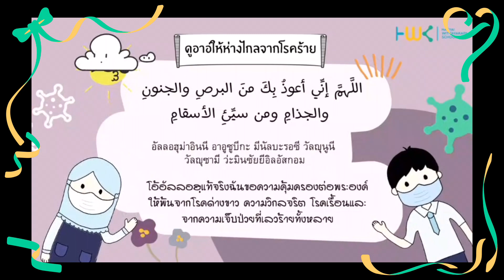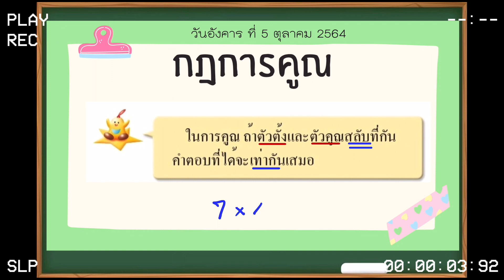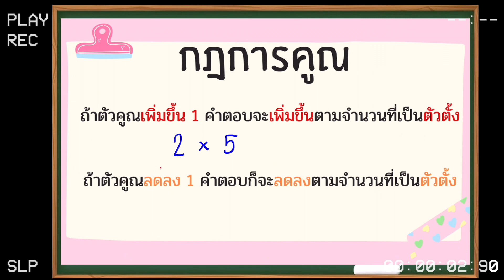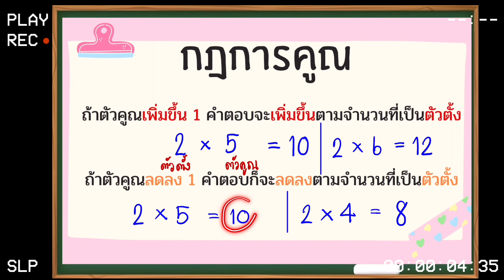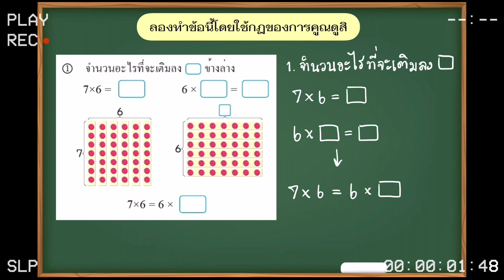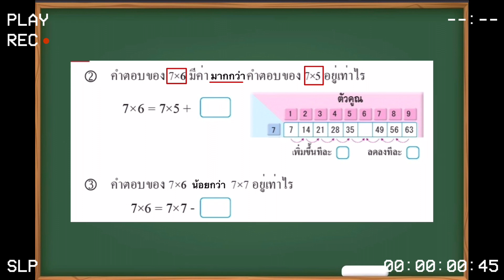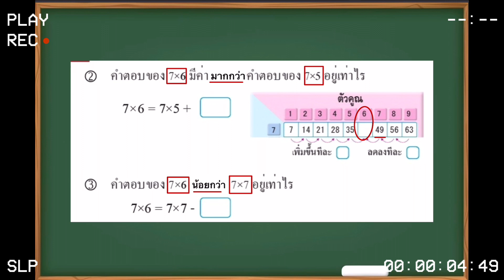09 คณิตศาสตร์ ป.3